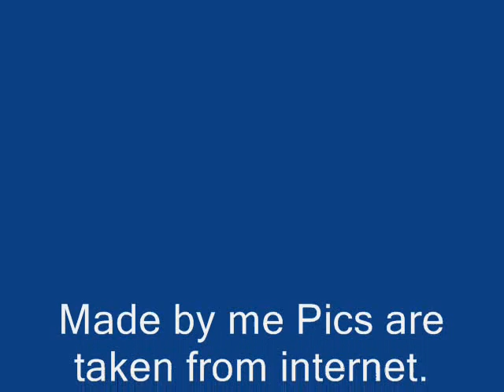Ghost Pictures (not fake) no screaming!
these are ghost pictures i picked up from internet freaky!!